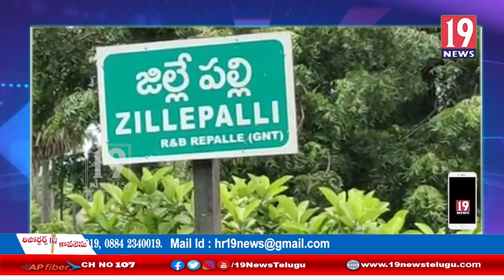వెంకటేశ్వరస్వామి ఆలయంలో పునరాగమన కార్యక్రమాన్ని నిర్వహించిన బీజేపీ ఎస్సీ మోర్చా రాష్ట్ర కార్యదర్శి